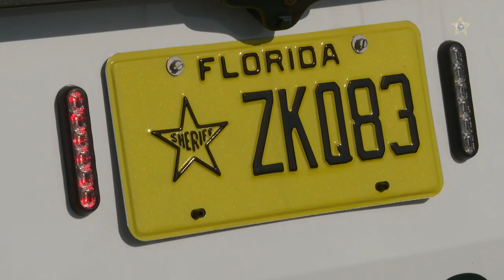Orange County Sheriff's Office release trailer for new parol vehicle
The Orange County Sheriff's Office in Florida will roll out new patrol vehicles in the summer of 2019. This is the official trailer for the new vehicles.